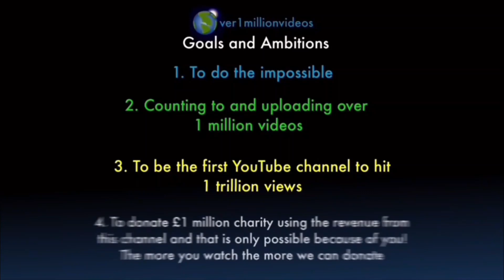Counting to ONE MILLION!!, This is Number 100,938